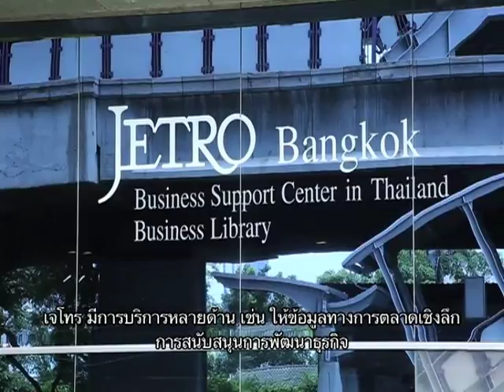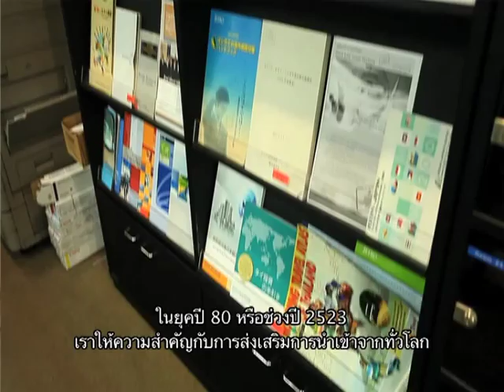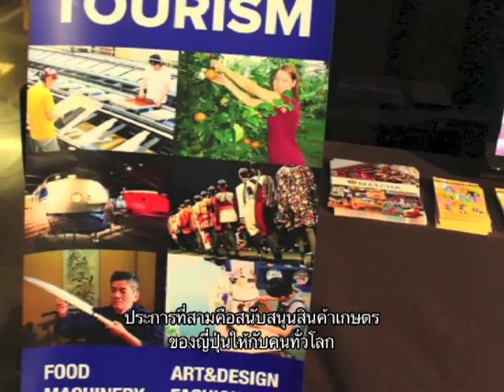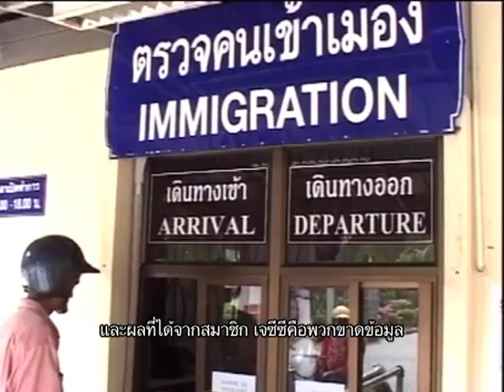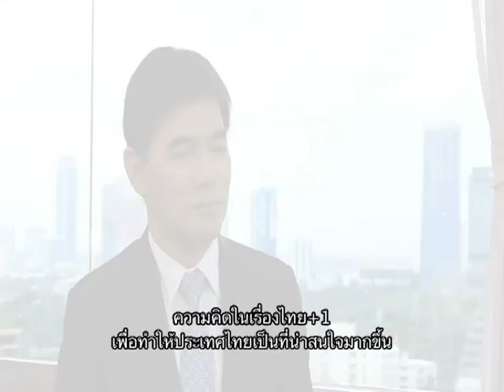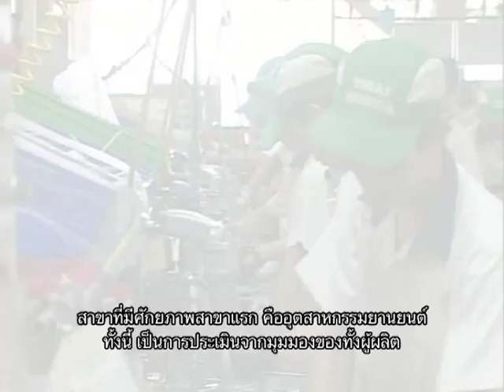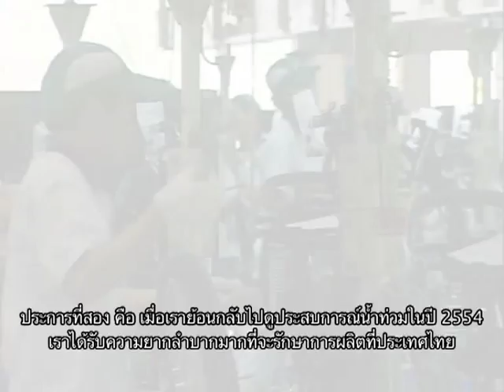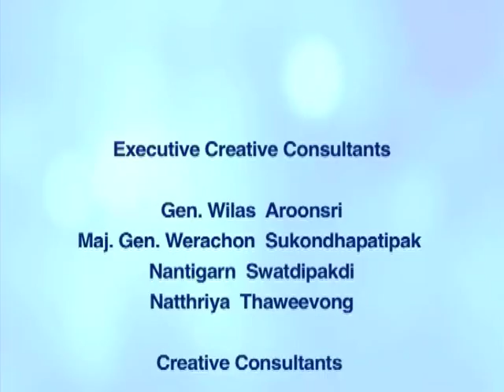THE INSIDER_EP5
An interview with Mr. Masayasu Hosumi, President of JETRO Bangkok